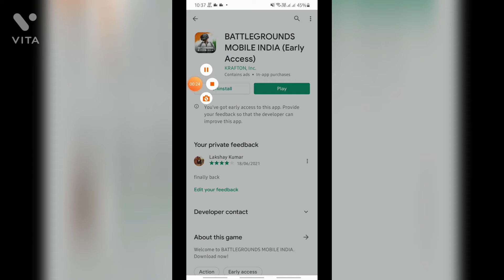How to download Battleground mobile india early access